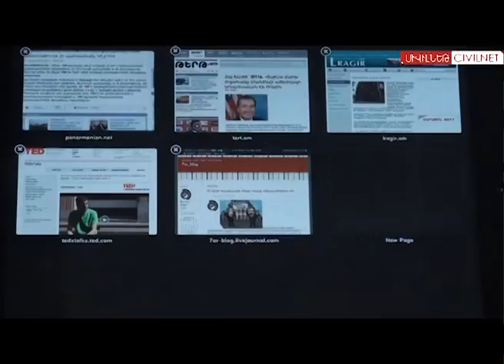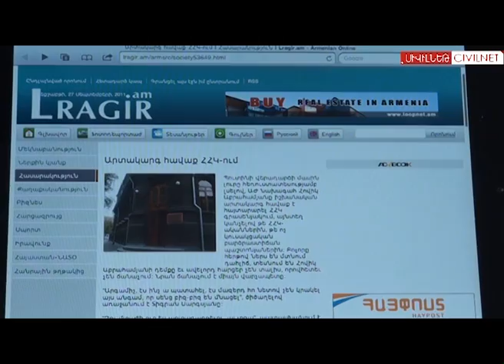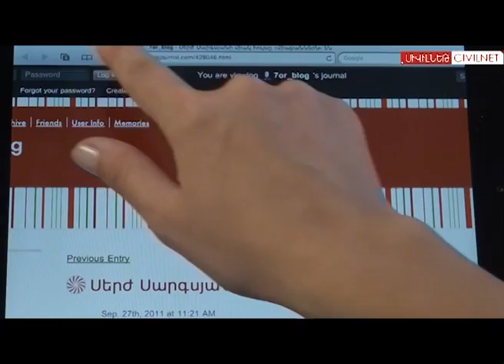Սեպտեմբեր 27, ըստ կայքերի